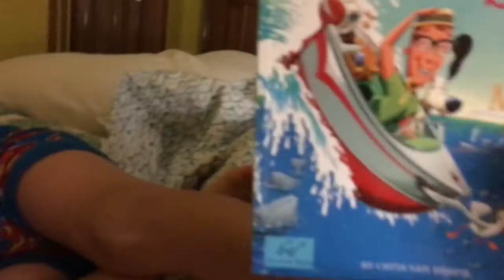Our conversations before bed